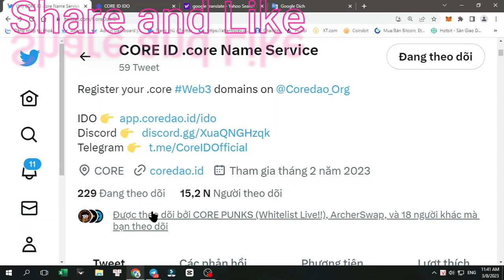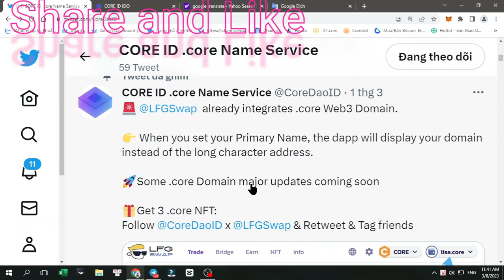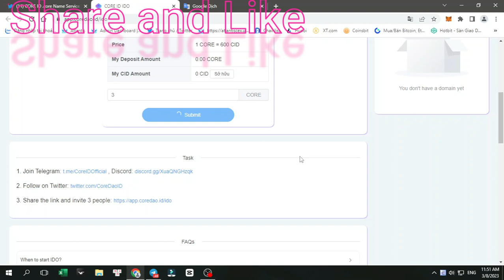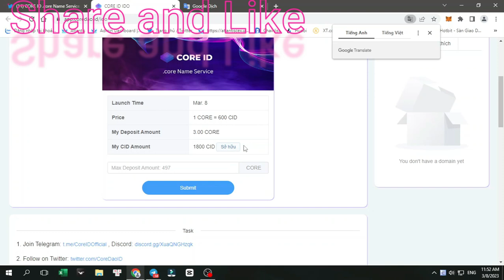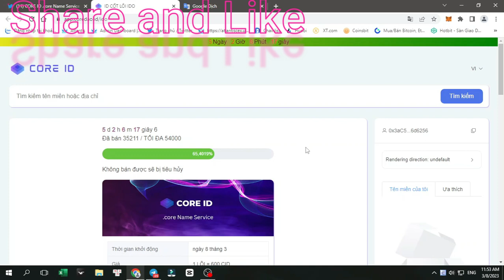#2023 - 1Core=600CID. IDO CID đạt 67% sau vài giờ |Crypto Channel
Trên điện thoại anh em copi link vào trình duyệt ví metamask hoặc mục dapps của ví trust kết nối ví rồi mua: